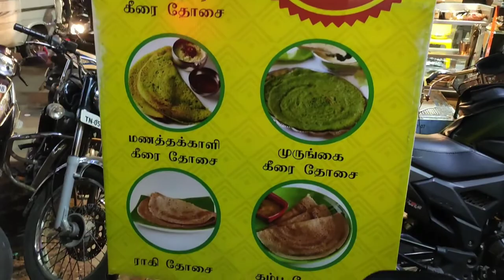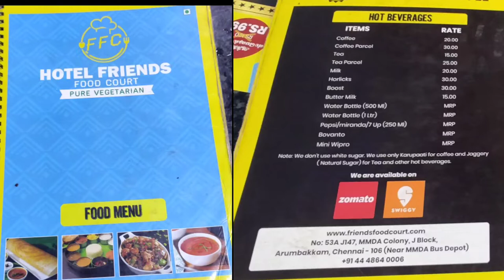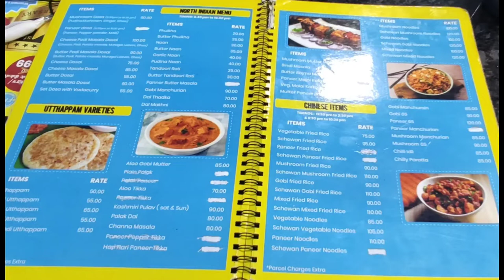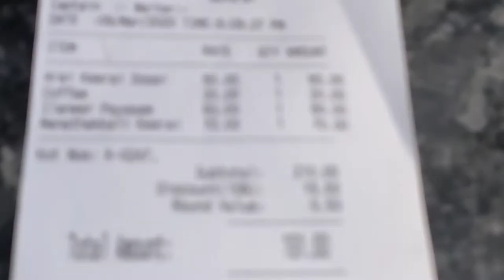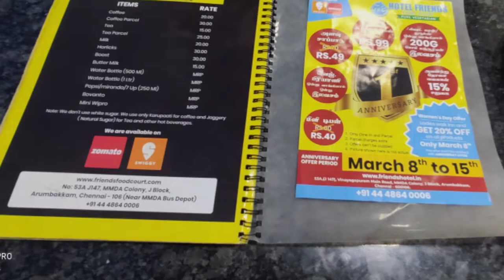VARIETIES OF FOOD AT @ DISCOUNTE | தள்ளுபடில இவ்வளவு உணவு வகைகளா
Friends food court
No. 145, MMDA Colony Main Road, MMDA Colony

In this video am going to share about our dinner experience at hotel friends food court... We saw a add in newspaper tat hotel friends food court is celebrating their 1st year anniversary and they gave offer in breakfast, lunch and dinner too.. So we planned to go.. We went tat hotel really really thier foods are  very tasty we never expect tat much taste... Really amazing
 And offers are really superbbb.. Tats pure vegetarian hotel... So veg lovers can go here.. So guys go here and share your experience with us...